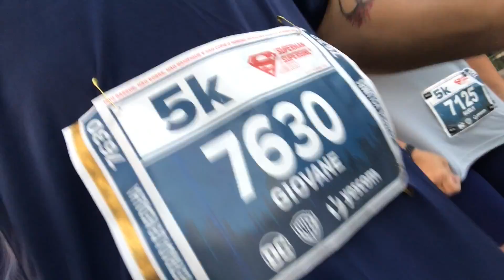DOMINGO DE CASAL!